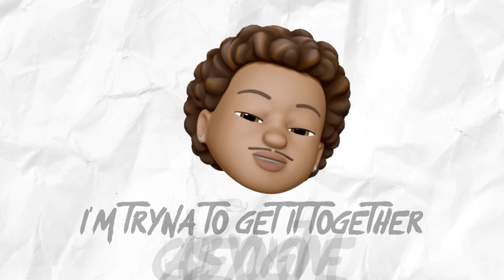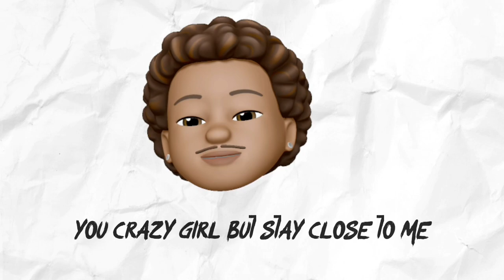Mateo Banks - Loco (Official Lyric Video)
Video by @dicedesigns
Mixed by Famous Sean